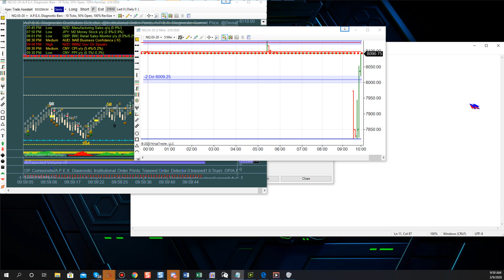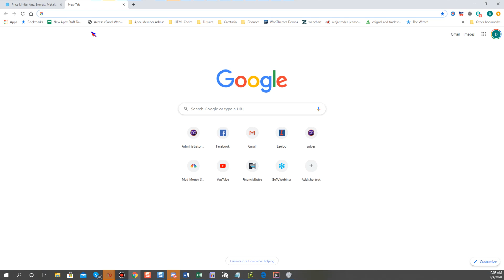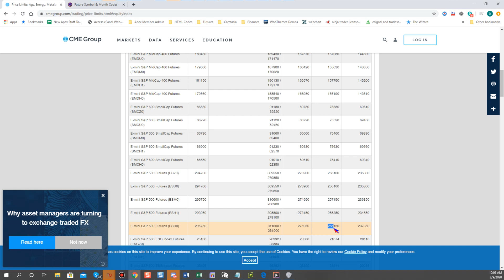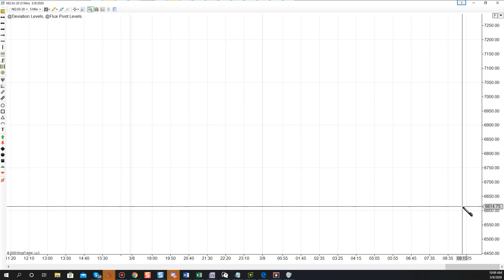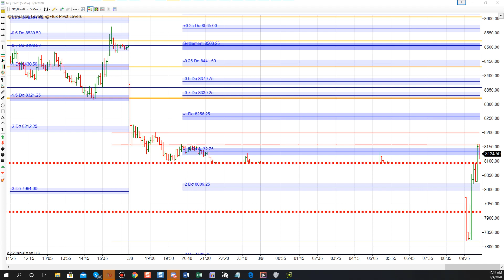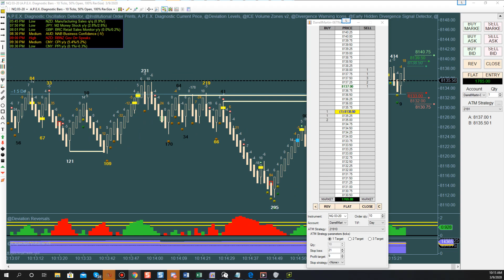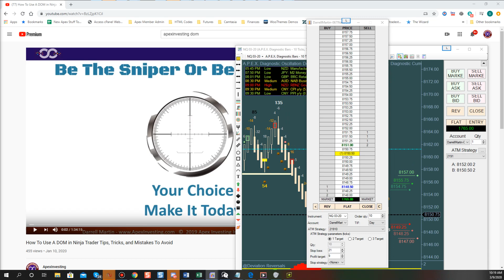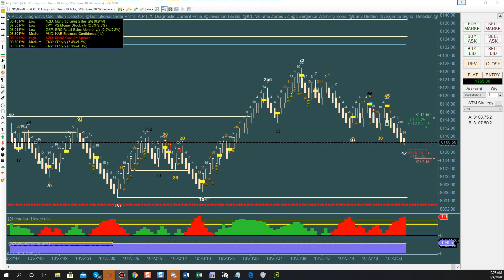How Circuit Breakers and Price Limits Work on Futures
for free, no card required for 30 days

US Indices 5% up or down move from settlement between 6 PM and 9:30 AM ET
Then after 9:30 AM ET Down move 7%, 13%, and 20%

Circuit Breakers for 3/8 to 3/9 5 PM ET (check above lijnks for latest price limits)

Limit prices on ES 2798.50 till 9:30 AM - after 9:30 AM 2739 then 2561 then 2353
Limit prices on NQ 8093.25 till 9:30 AM - after 9:30 AM 7922.75 then 7411 then 6613.75
LImit Price on YM 24534 till 9:30 AM - after 9:30 AM 24017 then 22485 then 20655
Limit Price on RTY 1376.10 til 9:30 AM - after 9:30 AM 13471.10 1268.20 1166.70
Limit Prices on CL 7% down
Limit Prices on GC 5% down Risk Disclosure : Futures and forex trading contains substantial risk and is not for every investor. An investor could potentially lose all or more than the initial investment. Risk capital is money that can be lost without jeopardizing ones’ financial security or life style. Only risk capital should be used for trading and only those with sufficient risk capital should consider trading. Past performance is not necessarily indicative of future results.